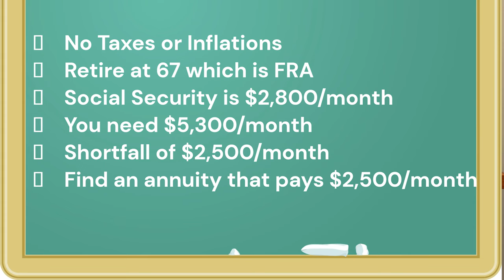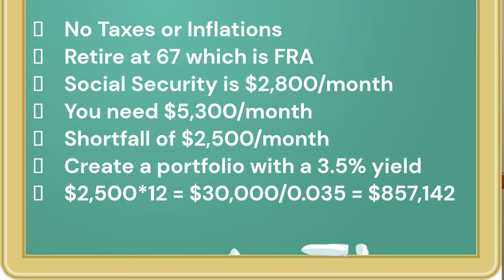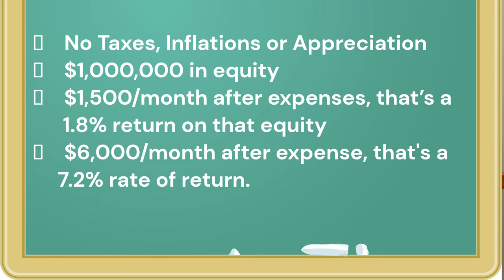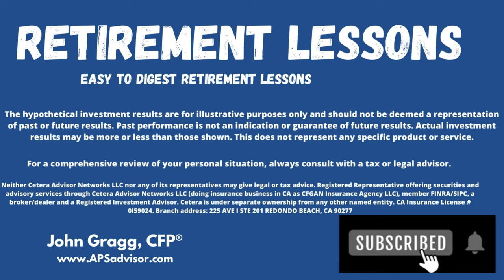How to CREATE INCOME in Retirement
For most Americans, their monthly Social Security benefit just won’t cut it.  This creates an income gap between your Social Security payment and your monthly living expenses.  There are quite a few income strategies that you can choose from so let’s start here by laying them out.

When reviewing these strategies remember, that you can use a combination to solve for the income need. The first income strategy comes from using Stable Sources of Income

1: Stable sources of Income
→  Delay Social Security and continue working.
→  Pensions – You have one or you don’t…
→  Annuities - Annuities often get a bad rap and for good reason.  However, they do have some redeeming qualities.

2: Portfolio Dividends
→ Creating a dividend portfolio can be a great way to solve for the income need
→ Pros: Allows for growth on top of the dividend payments and tend to be pretty consistent.
→ Cons:  Most of the highest returning companies are growth companies that don’t tend to pay dividends.

3: Purchase Cash Flowing Real Estate
→ Great source of income, but it doesn’t come without work.  Remember, you are now a landlord!
→ Pros – Potential higher cash flow return.
→ Cons – Much more work, liquidity issues

4: Supplementing with a Part-Time Job
→ Don’t underestimate the power of a part-time job in retirement!
→ Become a child swim instructor, favorite retail shop, find something you enjoy that isn’t stressful.

5: Bucketing Strategy
→ Bucket #1 (1-2 years) Low risk investments
→ Bucket #2 (2-4 years out) A little more risk
→ Bucket #3 (4+ Years) Looking for growth BREAK!

A certified financial planner should be able to review all of these options with you to decide which fits best in your overall plan.

🌐 APSadvisor.com